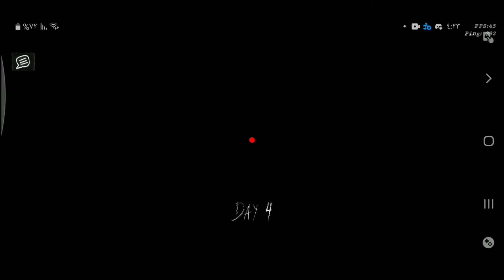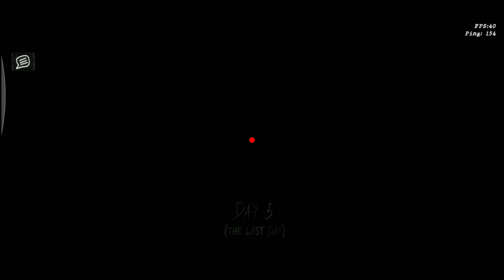لعبت اني و @MR_SMOKR كراني اولاين 😂😂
ديسكورد
b.o.2 او zu_4
تيكتوك
سناب شات
غير متاح
قنات احطياطية
غير متوفر
كلمات مفتاحية او شرح حسب حالة
ديسكورد
b.o.2 او zu_4
تيكتوك
سناب شات
غير متاح
قنات احطياطية
غير متوفر